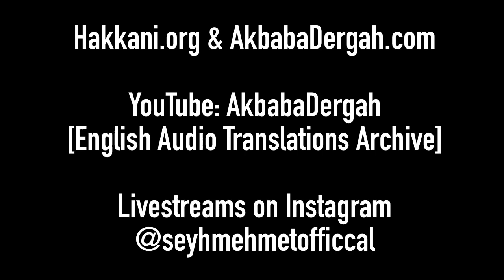The story of Shams-e Tabriz and the Muezzin [ENGLISH VERSION]